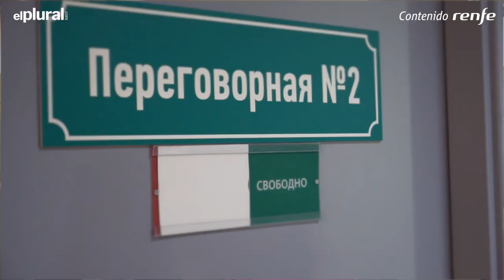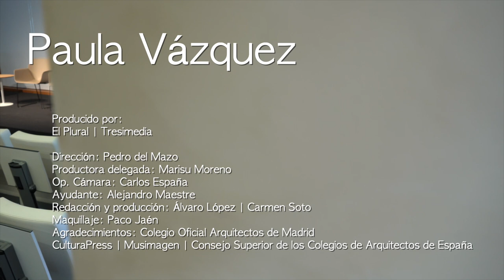Paula Vázquez: “Siempre me quedará esa espinita de haber renunciado a la maternidad por mi trabajo"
Paula Vázquez (Ferrol, 1974), es una presentadora de televisión con una larga trayectoria profesional. Su andadura en el mundo de la tele comenzó hace treinta años en el emblemático programa 'Un, dos, tres… responda otra vez', creado y dirigido por Narciso “Chicho” Ibáñez Serrador. Tuvo una infancia feliz, rodeada de abuelas y del ambiente que se respiraba en la peluquería de su madre. Lo que mejor recuerda es “jugar, jugar en la calle". Una infancia en Galicia, en la que la única preocupación era subir a cenar cuándo su abuela se lo ordenaba a gritos desde la ventana. “Pero yo creo que eso ya se vive en pocos sitios”, recuerda la presentadora gallega en una entrevista concedida a ElPlural para El Tren de la Cultura, un proyecto de ElPlural desarrollado en colaboración con la productora Tresimedia y Renfe, con el que nos adentraremos en el mundo interior de diferentes figuras de la cultura nacional.